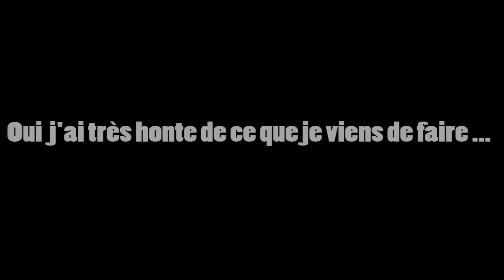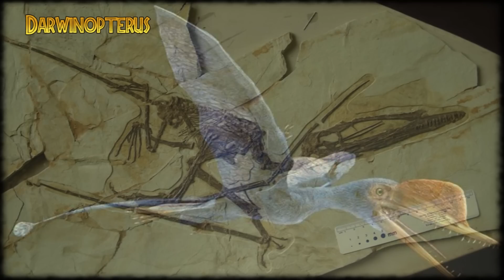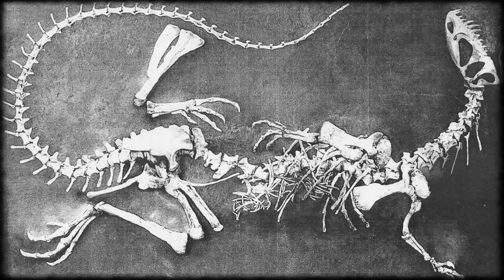CYPRIEN LE PALÉONTOLOGUE ? - JURASSIK TRUK HS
Désolé pour tout les fails de cette vidéo, entre autre les problèmes de sons je crois que mon micro commence a rendre l’âme ...

PS: vous aussi défois vous avez envie d’être une carotte ?